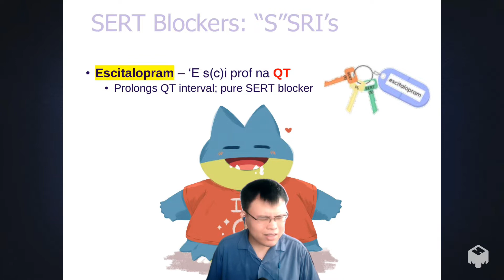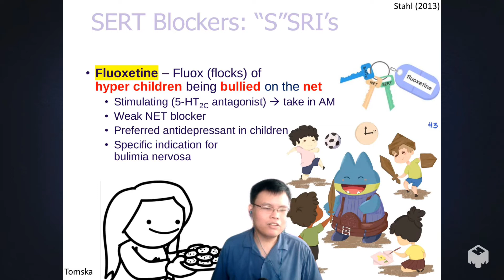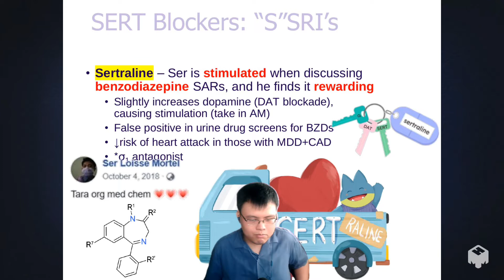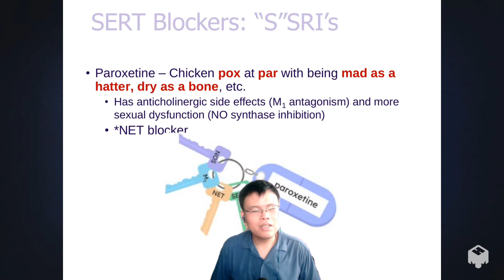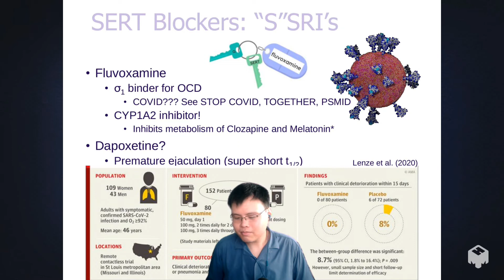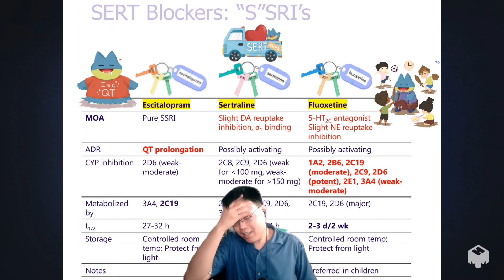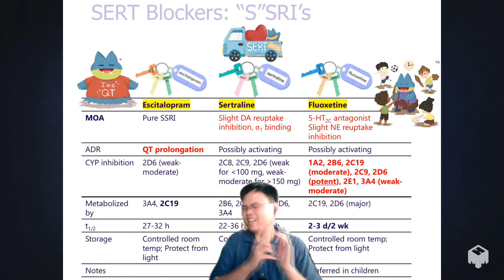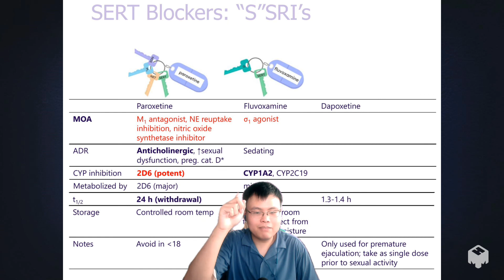12 - A Secret About "Selective" Serotonin Reuptake Inhibitors ("SSRIs") They Don't Want You To Know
How "selective" are "SSRIs", anyway? Is serotonin the ONLY monoamine involved in their mechanism, or is there more?

00:00 Escitalopram
01:47 Fluoxetine
03:58 Sertraline
05:33 Paroxetine
07:01 Fluvoxamine
09:05 Dapoxetine
09:48 Summary

For more Pinoy pcol videos for Filipino pharmacists, RPhs and PharmDs, students, and health professionals who want a better grasp of pharma and psychopharmacology concepts for Philippine practice (or if you just want to study or review), check out my other videos and resources below: